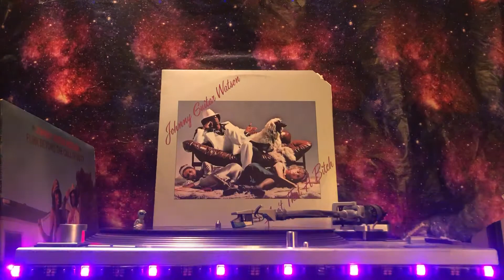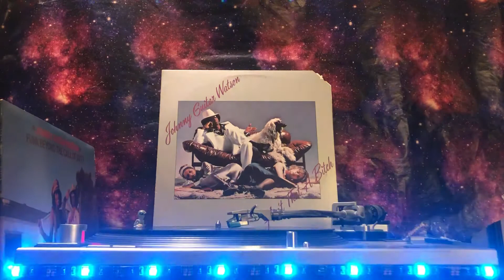Johnny Guitar Watson - Won't You Forgive Me Baby